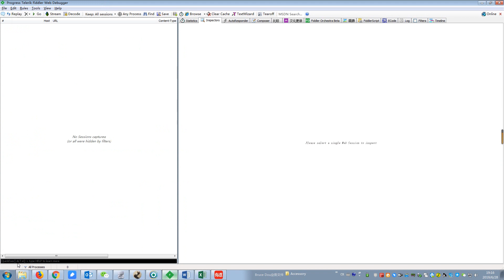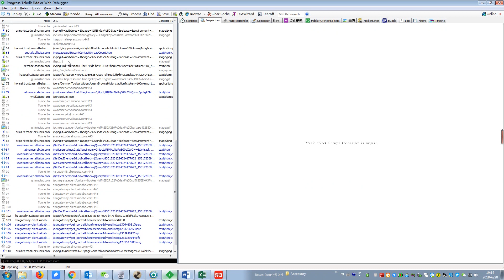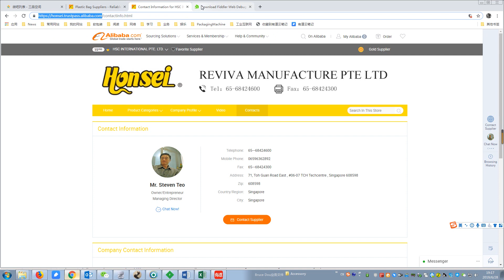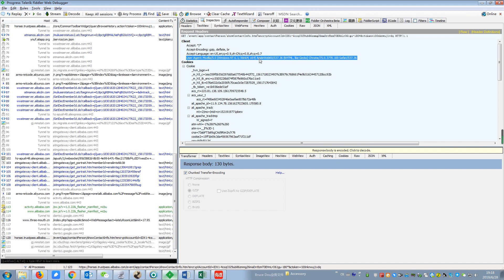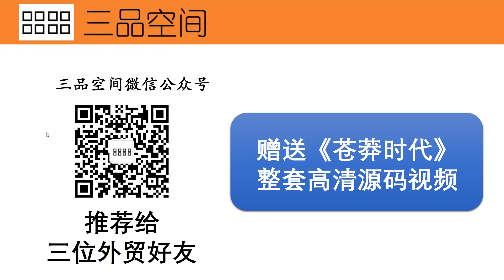三品空间062 对Alibaba ContactLink进行Fiddler抓包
三品空间，专注帮助外贸业务员提高效率